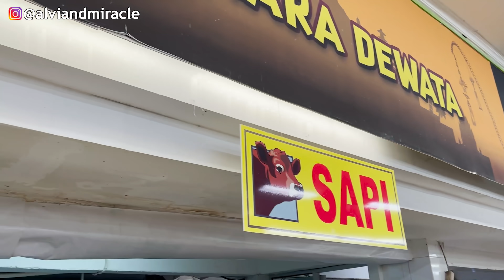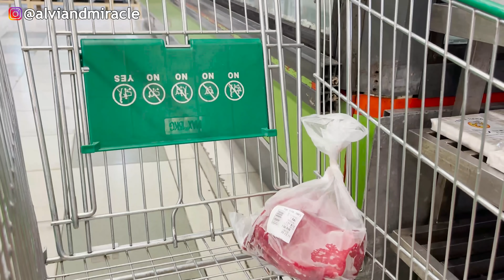CAMPING DI BALKON NYALAIN KEMBANG API SPESIAL MALAM TAHUN BARU‼️🎉 HAPPY NEW YEAR 2022‼️🎉